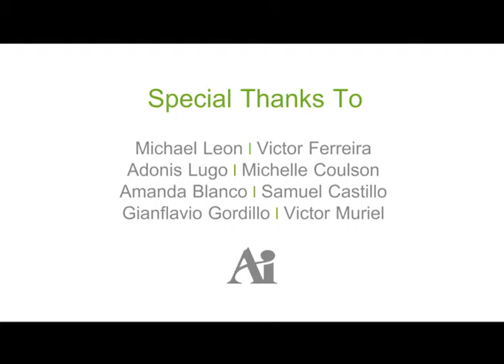CARLENE SAWYER AND TED BALLARD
When arts and sports connect they always have a winning season. This interview features Ted Ballard from the Miami Heat discussing their winning collaboration with Carlene Sawyer, Executive Director from Dranoff 2 Piano discussing their partnership on the piano slam. Piano Slam engages middle and high school students in a transformational experience that uses music, poetry and written word. The interview was recorded at the Collaborations workshop in March as part of the Arts & Business Council of Miami’s Miami Arts Marketing Project series. MAMP is a high-impact workshop series empowering the technological, communications capabilities of Miami's most influential arts & culture organizations. It’s a collaborative educational experience unlike any other. Each year, over 200 arts executives, entrepreneurs and cultural change makers gather to drive innovation in the arts, discover marketing trends and explore new partnerships.